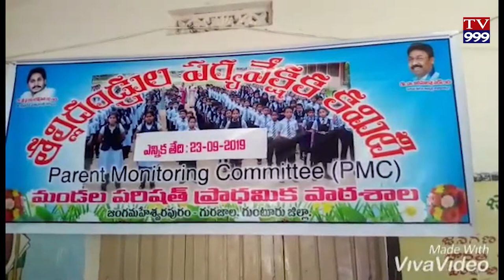JANGAMESWARA PURAM LO PARYAVEKSHANA COMMITTI TV999 NEWS